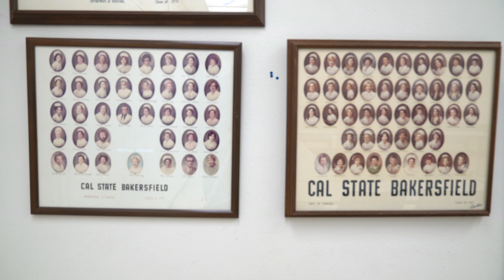CSU Bakersfield Nursing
CSU Bakersfield can turn your dreams into reality by providing a high-quality education to prepare you for the career you’ve always imagined. CSUB's Bachelor of Science in Nursing (BSN) program prepares the next generation of local nurses by providing an exceptional education that incorporates biological, physical, and social sciences with concentrations in a variety of specialties like pediatrics, obstetrics, and critical care nursing. In addition to classroom instruction and in-depth training, students are exposed to a wide variety of clinical settings and patient populations within the community as part of their curriculum.